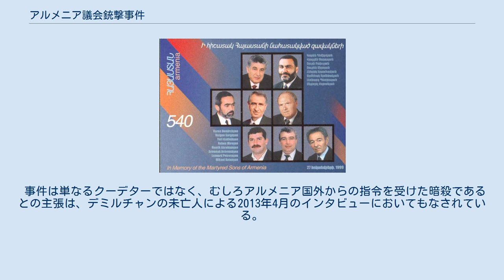アルメニア議会銃撃事件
アルメニア議会銃撃事件（アルメニアぎかいじゅうげきじけん）は、1999年10月27日にアルメニアで発生したテロ事件である。
アルメニア国内では単に「10月27日」（アルメニア語: Հոկտեմբերի 27）と呼ばれる。
 10月27日夕方、エレバンのアルメニア国民議会ビルに侵入した5人の男が、議場内で政治家たちに発砲した。
これによって首相のワスゲン・サルキシャンや議長のカレン・デミルチャンを含めた8人が死亡し、30人以上の負傷者が発生した。
翌日に犯人らは投降し事件は解決したが、これを機に大統領であったロベルト・コチャリャンの政治力は大きく増してゆくこととなる。
その後の捜査ではコチャリャンが事件に関与していた可能性も示されたが、確たる証拠は挙がらなかった。
しかし、以降も事件の背後関係をめぐっては数々の陰謀論が囁かれている。
 1999年10月27日の17時15分頃、エレバンに在するアルメニア国民議会ビルに、元ダシュナク党党員であるジャーナリストのナイリ・フナニアン (ru) を中心とした5人の男が押し入った。
男たちのうち2人はフナニアンの兄弟とおじであった。
襲撃者らはロングコートの下に隠し持っていたAK-47を、質疑応答が行われていた議場へ向けて発砲した。
これによって32名の負傷者が発生し、以下8名の政治家が命を落とした。
 犠牲者たちを記念した2000年の葉書 1段目：デミルチャン / サルキシャン 2段目：バフシアン / ミロヤン / アブラハミアン 3段目：アルメナキアン / ペトロシアン / コタニアン 襲撃者らは、自らの行為をクーデターであると主張した。
それは「愛国的」で「国家のセンスを取り戻すために必要な」行為であったという。
襲撃者らは、政府が「国民の生き血をすする」輩であり、「彼らが国家に対して行ってきたへの罰を与えたかった」と語った。
アルメニアは彼らのせいで「破滅的状況」に陥り、「腐敗役人ども」はそれに対して何らの対策も講じてこなかった、と主張した。
 襲撃者らの標的は首相のサルキシャンであり、他の死亡者は意図せず発生したものだとされる。
銃撃を目撃した記者によると、襲撃者の1人がサルキシャンのもとへ近付いて「俺たちの血を飲まれるのはもう沢山だ」と言った時、サルキシャンは「すべては君と君の子供たちの将来のためだ」と落ち着いて答えたという。
そして、サルキシャンは数回撃たれた。
目撃者であるジャーナリストのアンナ・イスラエリアンは、最初の発砲は1、2メートルの至近距離からのもので、サルキシャンには生き残るチャンスはなかった、と語っている。
銃撃後、サルキシャンとデミルチャンの遺体は現場に入ることを許されたカメラマンによって記録された。
 事件直後から、議会ビルの面するバグラミャン大通り (en) には数百名の警察官と兵士、そして2両の装甲兵員輸送車が配備された。
救急隊が現場に急行し、大統領のロベルト・コチャリャンも周辺の治安部隊の指揮を執った。
ロシアから派遣されたテロ対策部隊も現地に投入された。
襲撃者らはビル内に50人の人質を取って立て籠もり、ヘリコプターの調達と国営放送での政治声明の放送を要求した。
 コチャリャンはテレビ放送で、当局は事態を掌握していると語った。
スポークスマンも早い段階で、事件をごく小さなグループによるほぼ個人的なテロと位置付け、その対象も議会ビルのみに留まっていると述べた。
コチャリャンと襲撃者らの間で交渉が行われ、コチャリャンは彼らの身の安全と公正な裁判を受ける権利を保障した。
そして事件から17、8時間が経過した 翌28日の朝、襲撃者らは人質を解放し投降した。
 28日から、コチャリャンは3日間の服喪を宣言した。
犠牲者たちの葬儀は、30日と31日に国葬で営まれ、彼らの遺体はエレバン・オペラ劇場に安置された。
葬儀には、ロシア首相のウラジーミル・プーチンやグルジア大統領のエドゥアルド・シェワルナゼを含めた30か国からの高官が参列し、全アルメニアのカトリコスであるガレギン2世とキリキア聖座のアラム1世により犠牲者たちに祈りが捧げられた。
 5人の襲撃者らは、国家の毀損を試みたテロリストとして10月29日に起訴された。
主任軍事検察官を務めたガギク・ジャンギリアンは、5人の裁判が開始された後も、事件調査団を率いてさらなる首謀者の捜査を継続したという。
調査団は十数通りの仮説を...